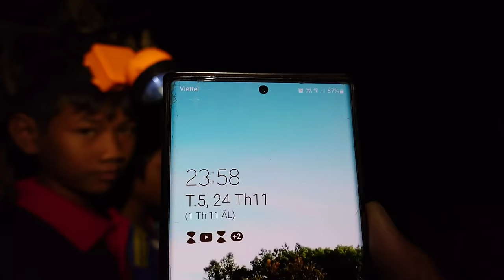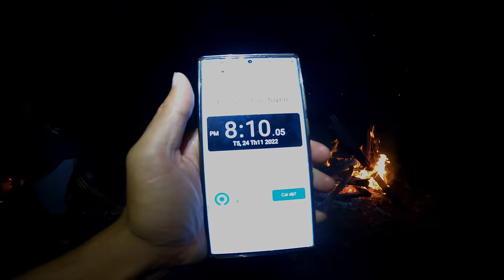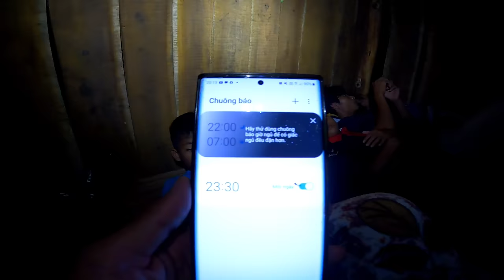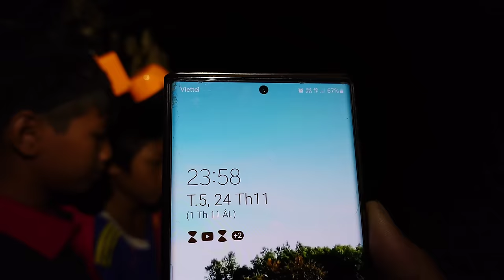Sang Vlog | 12H ĐÊM Có Ai Dó Đã Nhìn Tôi Bên Ngoài Cửa Sổ Khi Khám Phá Căn Nhà Bỏ Hoang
Sang Vlog | 24H Lo Sợ Hồi Hợp Khi Sống Trong Căn Nhà Chòi Trên Khu Vườn Bỏ Hoang
 sang cảm ơn mọi người rất nhiều vì đã xem video của sang nha sang chúc mọi người xem video này thật là vui vẽ nha
 nếu mọi người thích video của sang hãy để lại cho mấy anh em sang 1 like ủng hộ nha